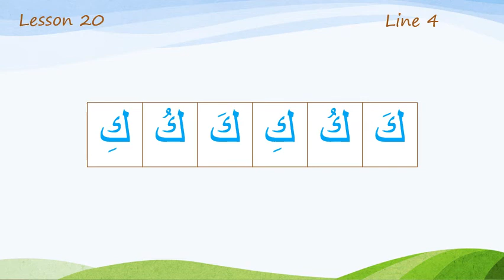Line 4 Lesson 20